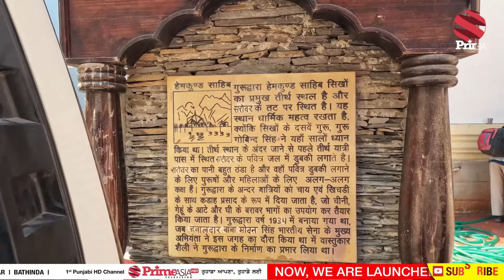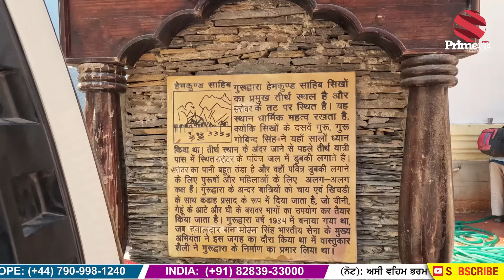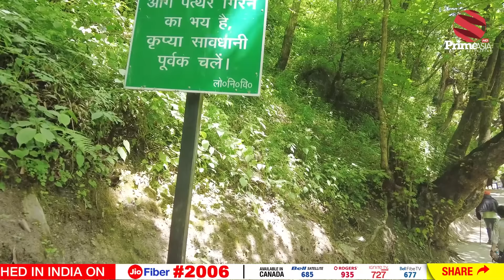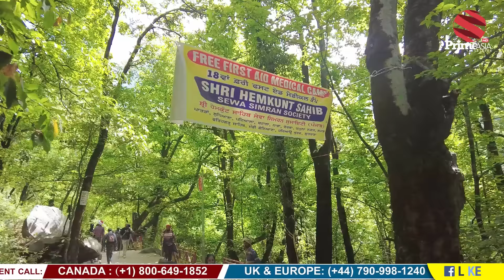Prime Vlog (64) || (DAY2) ਹੇਮਕੁੰਟ ਸਾਹਿਬ ਦੀ ਚੜ੍ਹਾਈ ਗੋਬਿੰਦ ਧਾਮ ਤੋਂ ਕਿੰਨੀ ਕੁ ਔਖੀ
24 hours Local Punjabi Channel